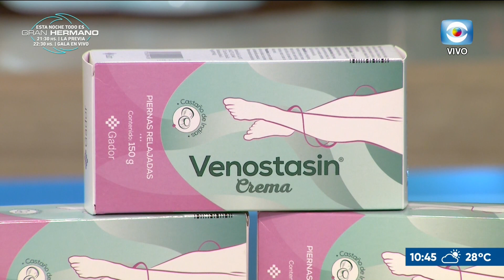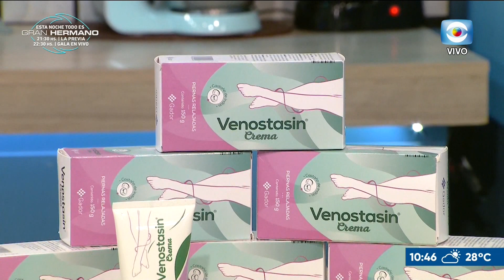Consejo Ana Durán: lavar las cortinas de voile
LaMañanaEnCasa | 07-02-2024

Ana Durán nos enseña la manera de lavar las cortinas de voile.